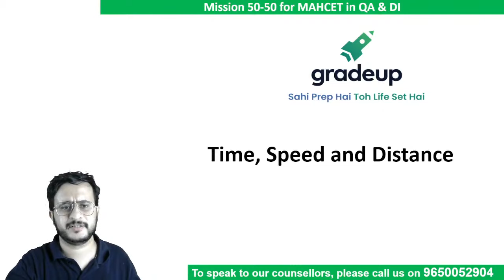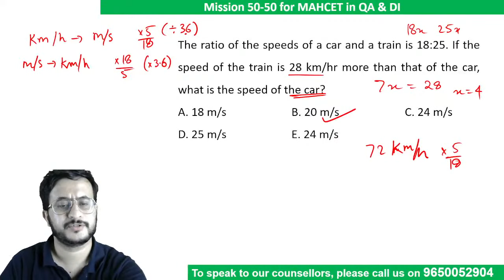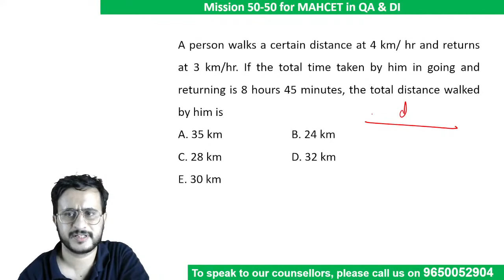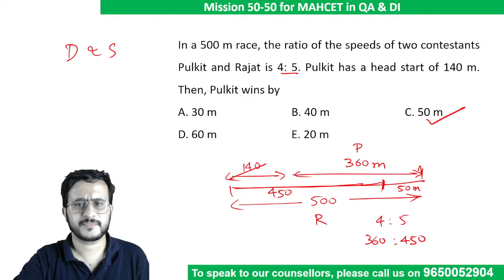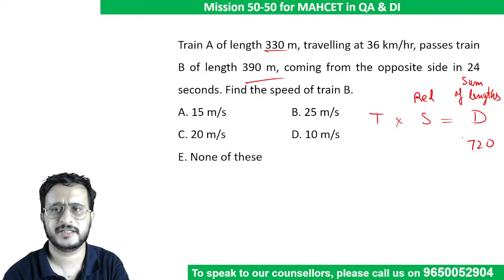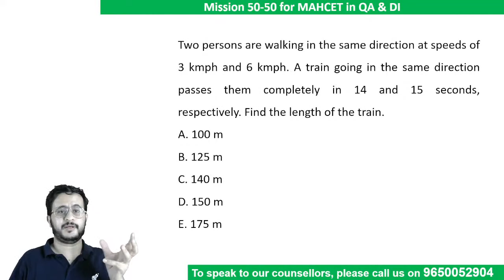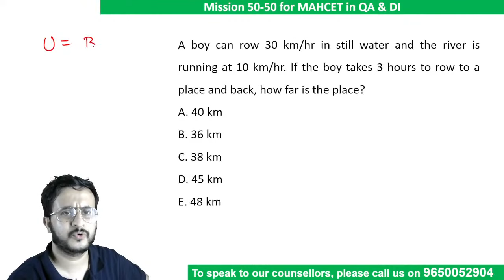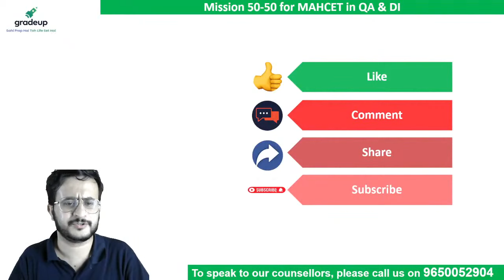MAHCET MBA 2022 Time, Speed & Distance | Mission 50-50 in CET MBA QA & DI | BYJU'S Exam Prep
➤ Detailed CAT 2022 Question Paper Discussion MAHCET MBA 2022 Analysis MAH CET MBA 2022 Exam is around the corner. Quantitative Aptitude section is considered an important section for CET MBA exam. This section has many tricks that will help aspirants to solve quant questions. In our session BYJU’S Exam Prep expert will take a session on Time, Speed & Distance. Time, Speed & Distance MBA CET is the most important topic of the Arithmetic section. Sir would give the tricks and would decode the rules that are important for solving the questions based on Time, Speed & Distance for MHCET MBA 2022 exam. Expert will take Time, Speed & Distance questions and share the tricks that are used to solve them in seconds.
So, don't miss this interactive session and learn the tricks to solve Time, Speed & Distance for CET MBA 2022 Exam.

MAHCET MBA 2022: Watch this session on "Time, Speed, and Distance" for the Quant section preparation for MAHCET  2022 and other MBA exams. BYJU'S Exam Prep MAH CET MBA expert,  would clear concepts and have practice questions on the topic "Time, Speed, and Distance" for CET MBA 2022 Exam. Watch this video to know some of the best practices to follow to score in MAHCET  Quant 2022. In this session, expert will discuss Time, Speed, and Distance, time speed and distance questions, time speed, and distance  which will help you 💥Secure 100%ile in CET MBA Quant & level up your preparation for MAH CET MBA 2022.